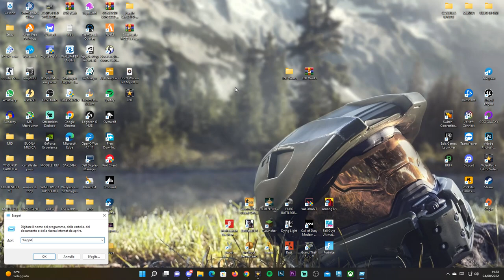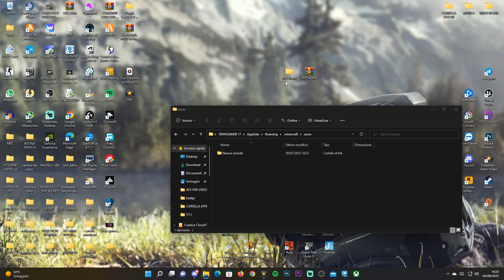1.000.000 DI TNT NEL 2022??? ECCO COME AGGIUNGERE IL MONDO TNT (PACK) SU MINECRAFT - TUTORIAL ITA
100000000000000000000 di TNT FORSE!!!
MONDO DOWNLOAD NEI COMMENTI IN PRIMO PIANO

PC:
MOBO: B450 GAMING PLUS
CPU: R5 3600
GPU: 1660 SUPER
RAM: 16 GB
CASE: 4000D AIRFLOW CASE CORSAIR

VIDEO TUTORIAL
               GAMES---TECH---MICROSOFT